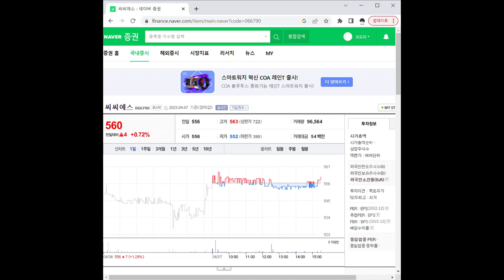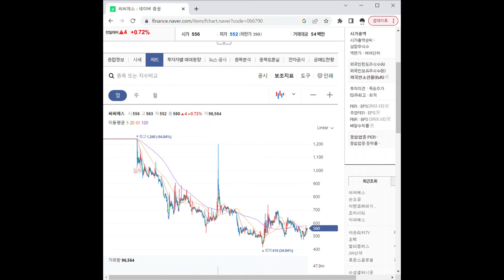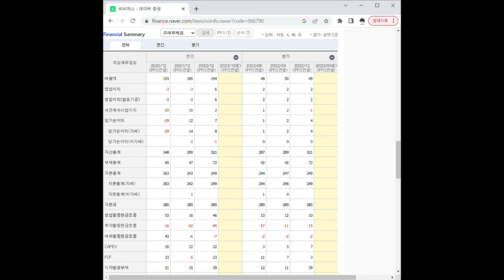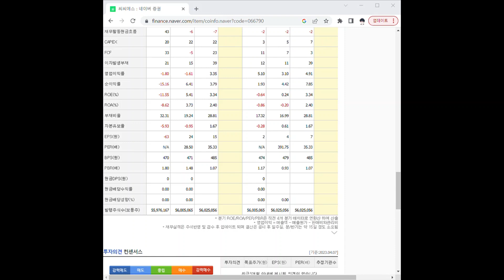066790씨씨에스 주가 전망 및 차트 분석